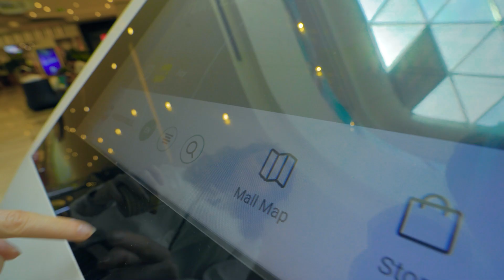كل شيء عن مول وادي اسطنبول تجربة تسوق فريدة في اسطنبول | Vadi istanbul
اذا كنت من محبي التسوق و من عشاق السياحة في اسطنبول لاتنسى أن تضع مول وادي اسطنبول في قائمة مراكز التسوق التي ستزورها هذا العام وذلك لعدة اسباب أهمها موقع المول الموجود في ساريير والتي تتميز بطبيعة رائعة و هذا ما ستشاهده عندما تستمتع بالإطلالة المقابلة للمول. أيضا ستجد أهم الماركات العالمية والمحلية في وادي اسطنبول بالإضافة للعديد من المطاعم و الكافيهات الداخلية والخارجية المفتوحة و أيضاً محلات الوجبات السريعة.
اذا كنت تريد الوصول إلى المول باستخدام المواصلات العامة فأنت على موعد مع وسيلة نقل خاصة وهي (فنيكولر) بين محطة المترو والمول مباشرة. بامكانكم الوصول من خلال متروM2  والذي يمر في تقسيم حيث ستتمكن من استخدام الفينوكلور عند محطة Seyrantepe.
يفتح المول من الساعة 10 صباحاً وحتى الساعة 10 ليلاً.

المقدمة 00:52
مول وادي اسطنبول 01:26
لماذا مول وادي اسطنبول 02:10
مميزات مول وادي اسطنبول 02:47
طابق المطاعم 03:54
صالة الالعاب 04:54
الاطلالة الخارجية 06:40
المطاعم الخارجية 07:14
مراكز التسوق 08:01
زولا برجر 09:08
الخاتمة 10:27

ولتحصل على خدمات سياحية VIP تواصل معنى على احدا منصات التواصل في الأسفل او على الرقم المباشر الخاص بفريق الدعم الذي يتمتع بالخبرة اللازمة والطويلة في عالم السياحة

دعمكم يهمنا ومشكورين🧡😊

Ogarite
Life is not perfect... Your trip can be